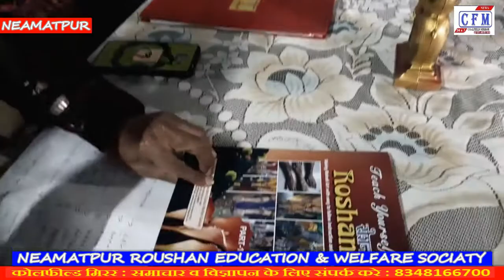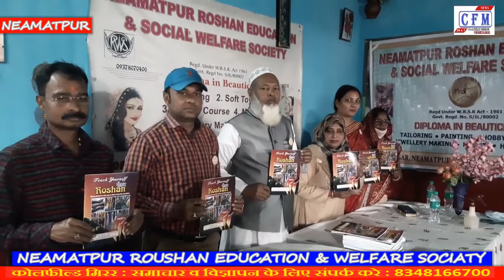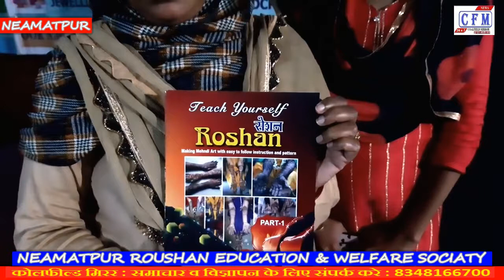CoalField MirroR: 82 प्रशिक्षित युवतियों को प्रमाण पत्र प्रदान किया गया